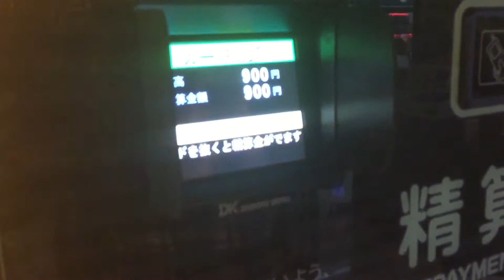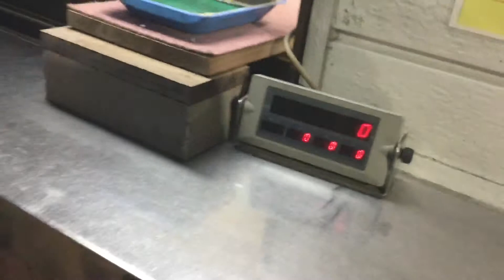パチンコ 出玉交換から景品交換